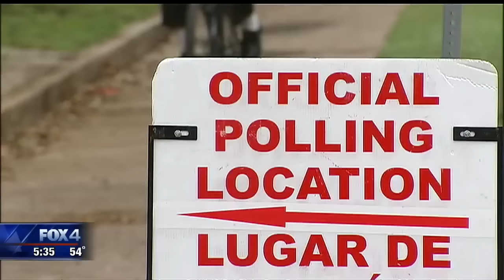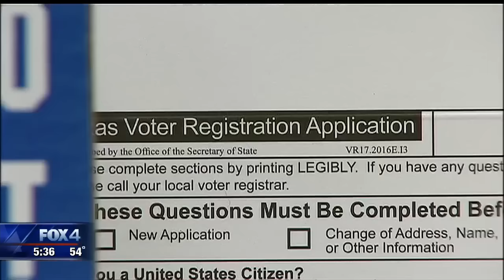Texas Voter Fraud Investigation